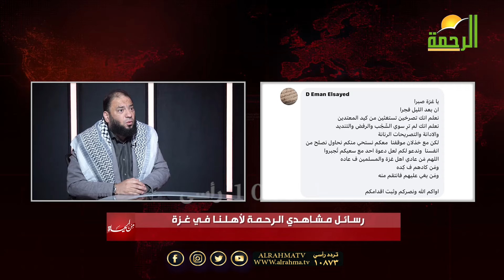رسائل_إلى_مخيمات_غـzـزة مع الدكتور حازم شومان في ضيافة عمر الحنبلي !! برنامج من الحياة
دكتور حازم شومان في ضيافة عمر الحنبلي !! من الحياة !! رسائل إلى مخيمات غـzـزة
|| من الحياة ||